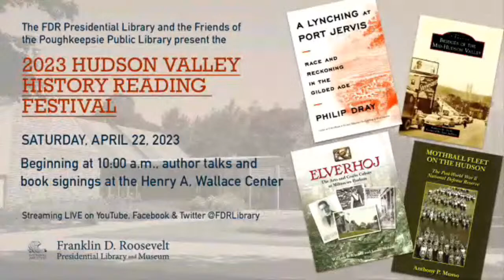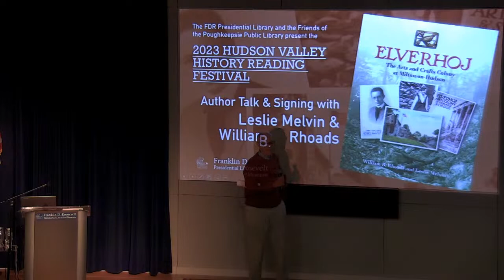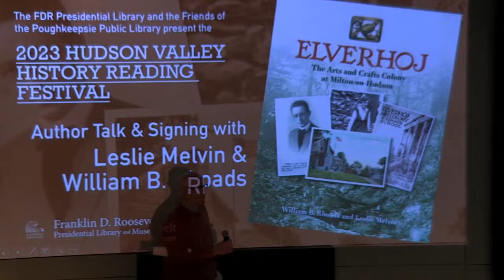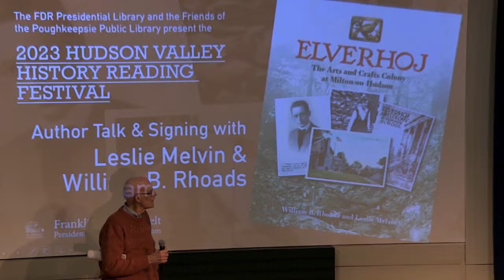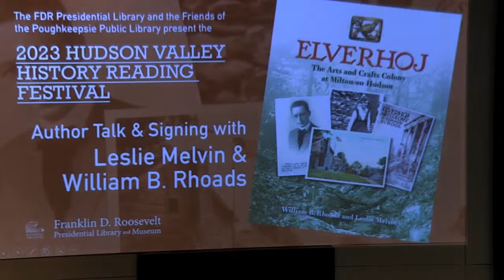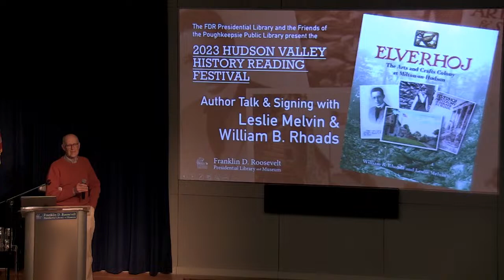ELVERHOJ: THE ARTS AND CRAFTS COLONY AT MILTON-ON-HUDSON with Leslie Melvin and William B. Rhoads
Author Talks & Signings:
Hudson Valley History Reading Festival
Location: Henry A. Wallace Center
Time: 10:00 a.m. - 3:00 p.m.

The Roosevelt Library and the Friends of the Poughkeepsie Public Library District will host the tenth annual Hudson Valley History Reading Festival on Saturday, April 22, 2023. In four sessions, beginning at 10:00 a.m., authors of books on Hudson Valley history -- including Leslie Melvin & William B. Rhoads, Kathryn W. Burke, Philip Dray, and Anthony Musso -- will present author talks.

Schedule:
10:00 a.m.
Leslie Melvin and William B. Rhoads
ELVERHOJ: THE ARTS AND CRAFTS COLONY AT MILTON-ON-HUDSON

11:00 a.m.
Kathryn W. Burke
BRIDGES OF THE MID-HUDSON VALLEY

Noon
LUNCH BREAK (on your own)

1:00 p.m.
Philip Dray
A LYNCHING AT PORT JERVIS: RACE AND RECKONING IN THE GILDED AGE

2:00 p.m.
Anthony Musso
MOTHBALL FLEET ON THE HUDSON:
THE POST-WORLD WAR II NATIONAL DEFENSE RESERVE